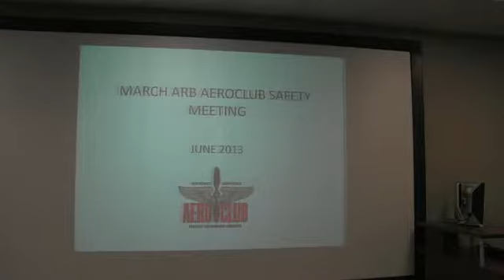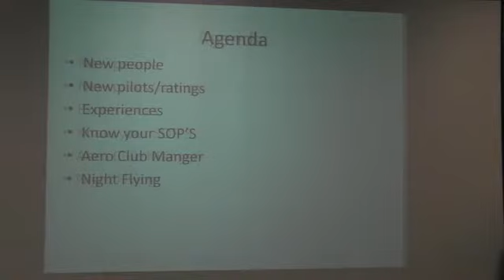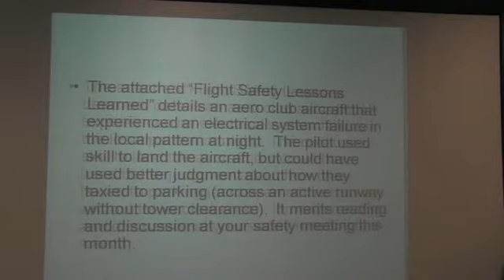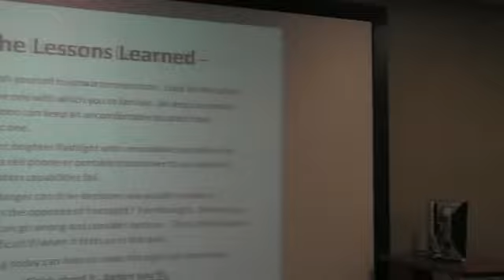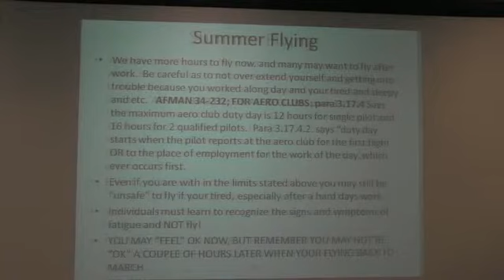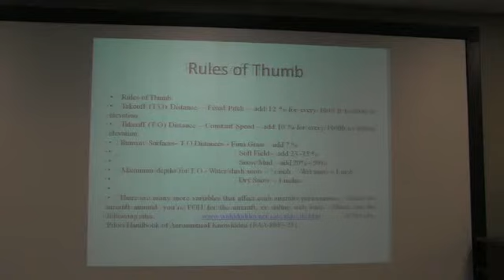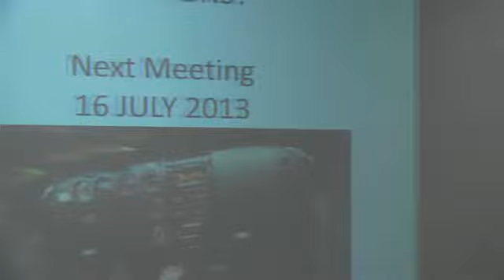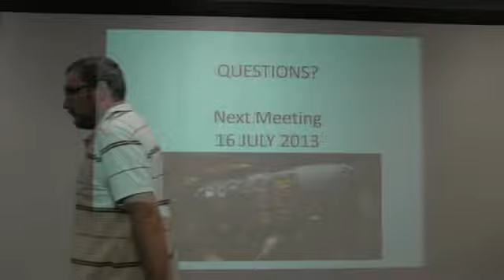March ARB Aero Club - June Safety Meeting